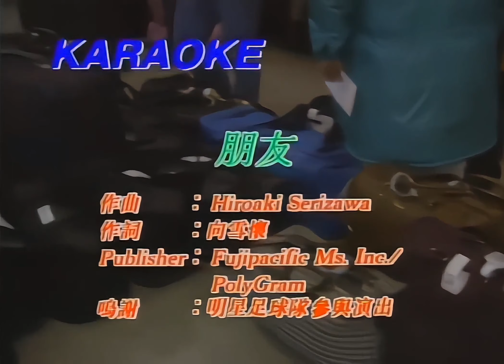譚詠麟 Alan Tam - 朋友 Friends (HD)